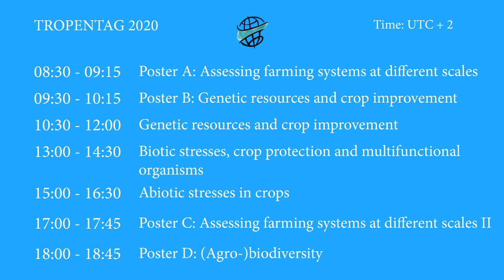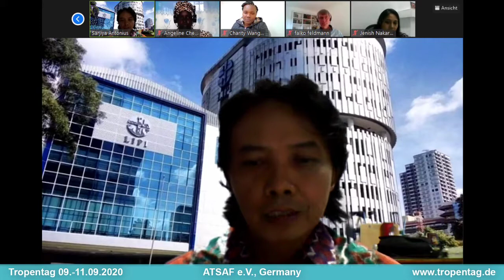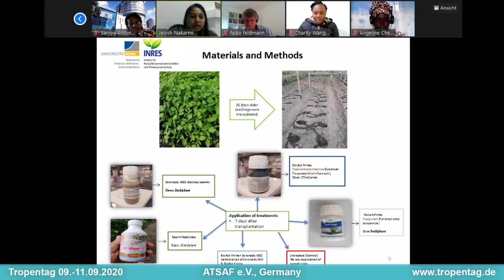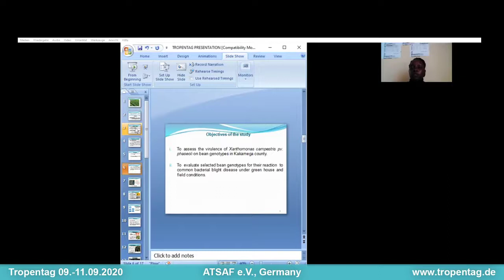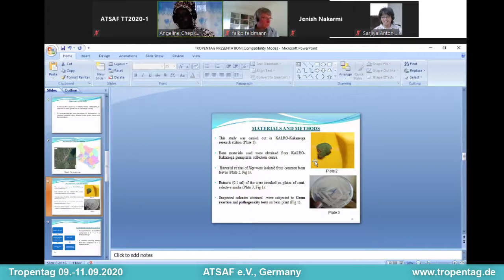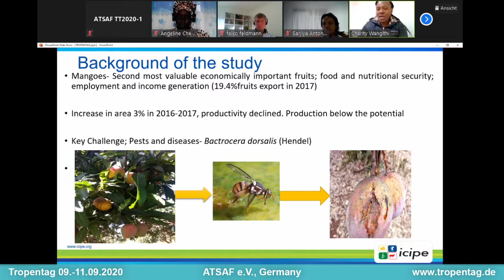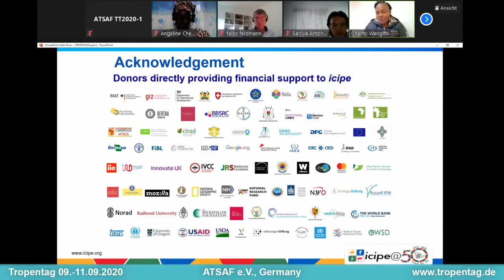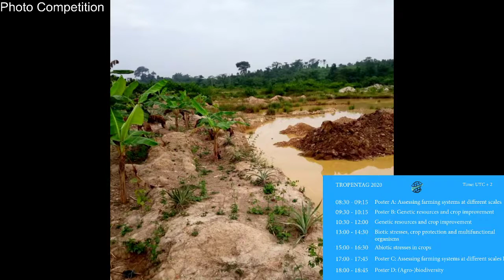Tropentag Day 2 - Room A - Biotic stresses, crop protection and multifunctional organisms